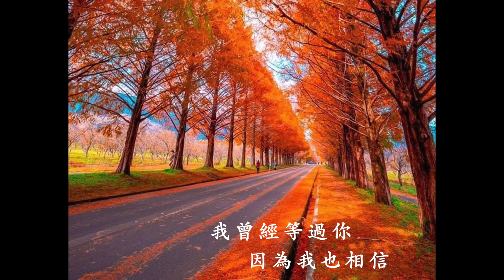【你的萬水千山】海來阿木 ~ Monica 版 Feb. 22, 2021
詞曲：海來阿木
編曲：色特比且
制作, 編輯:  Monica